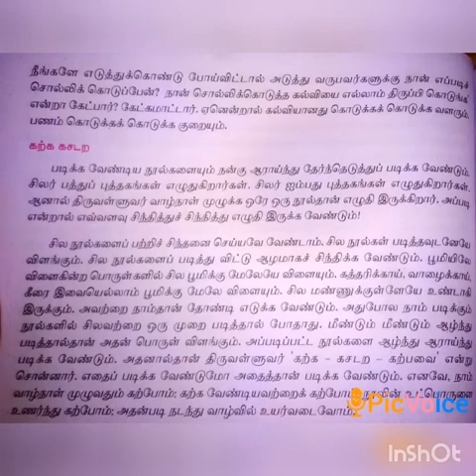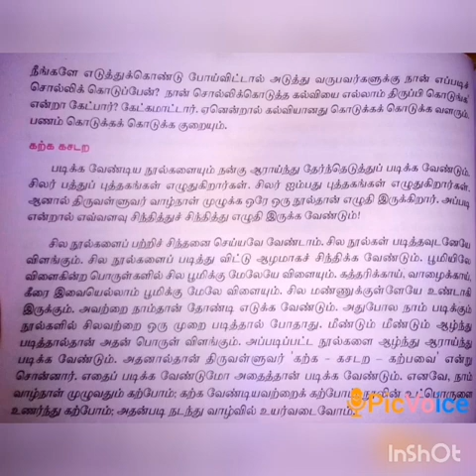SRI PARASAKTHI VIDYALAYA CBSE